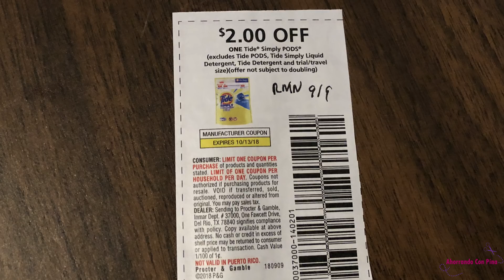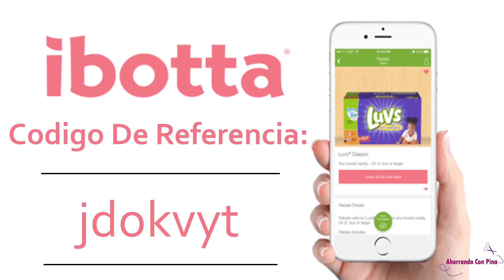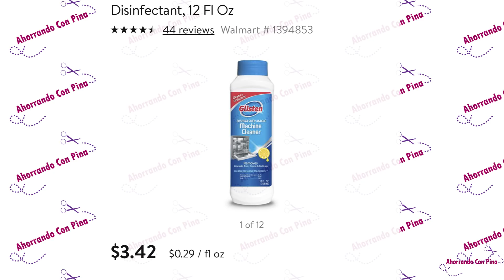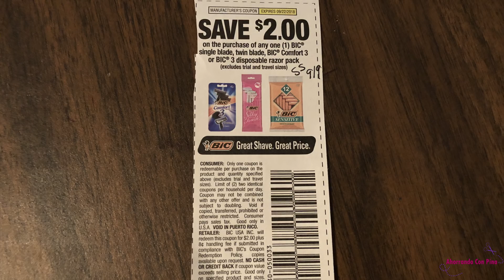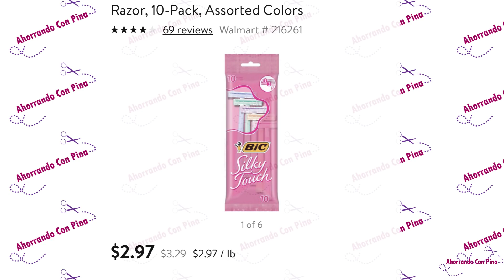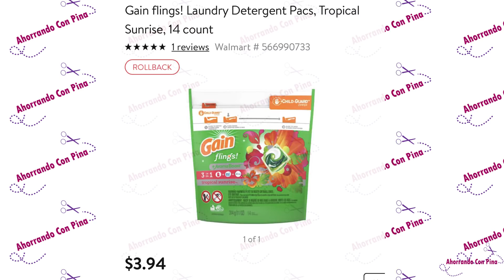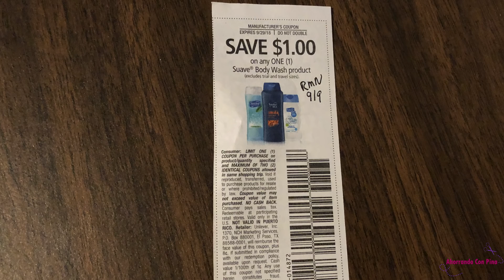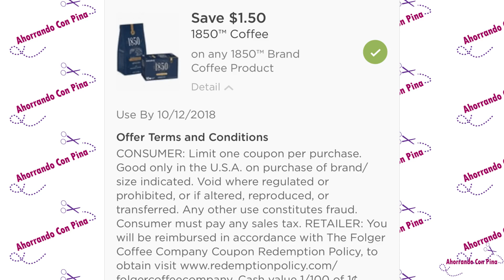BUENAS OFERTAS EN WALMART Y REEMBOLSOS DE IBOTTA 9/12/18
Hola amigos le dejo este video para mostrarles los especiales que tenemos en la Walmart.